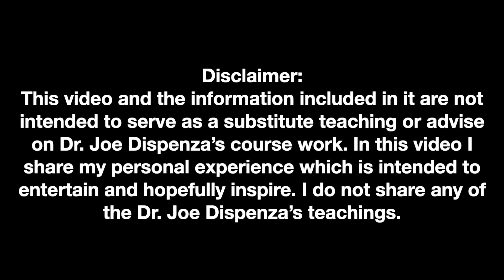6 Months after Attending Dr Joe Dispenza's Training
- Sign up for my FREE newsletter & get a dose of inspiration from the different themes I am exploring!

For those of you who have been following my journey, I was blessed with a scholarship to attend the Dr. Joe Dispenza February 2022 training in Cancun, Mexico, thanks to the support of Give2Give org. By now you probably also  know about my love for his work.

Every morning wether I feel like it or not (and trust me, most days I'd rather sleep in!) I wake up to do an hour meditation with his voice guiding me. I've also started using his meditations anytime I start to feel sick or feel a headache coming on (& I keep attributing my speedy recovery from Covid twice in less than 4 days to him, as both times I locked myself up and did loads of his meditations, yoga and Wim Hoff strong breathing.)

I started studying his work with the intention to heal my body through the power of the mind, and in doing so I found something even greater: a deep desire to connect with God. And no, not the Christian, Evangelist, Muslim, or other God versions you read in sacred texts- but to my own version of God which I am still unpeeling and discovering as I go.

Yes, I know, it sounds insane coming from my mouth, however this is what I found myself getting into and that is where my journey and meditations have taken me.

I tried to share more about it in this short Youtube video “6 months after attending the Dr. Joe Dispenza Retreat Review.” I tried to put into words this weird transition in my life here. Hard to describe, but I tried.